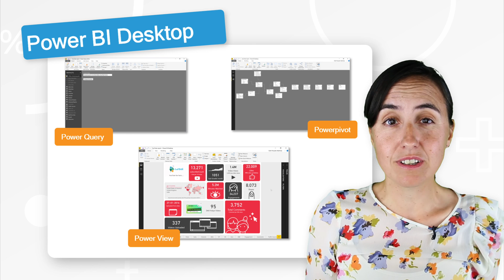Lesson 4: Power BI Desktop Main Components - Power BI 101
Now that you know how to get Power BI Desktop and you know which version to get, let’s go in a little bit more detail of what Power BI Desktop is and what it can do for you.

Power BI Desktop components
There are three main components in Power BI Desktop. You have:

Power Query,
Powerpivot
and Power View.
Those names seem familiar to you?

It might be that you are using them already in Excel.

Yes, these three components are available in modern versions of Excel, from 2010 upwards as add-ins. The latest versions of excel actually have those integrated. I’m not sure if is all of them already or most of them but definitely Power Query is integrated in there. The other ones you might still have to get them as an add-in, but it changes very, very quickly.

What is Power Query?
What are those things? Let’s start with Power Query.

Power Query is the tool that allows you to get data in Power BI and to clean it.

If you’re doing it in Excel you don’t have to use Power Query to get data in, but in Power BI you have to, is the only way to get the data. When you click on “get data” you go into Power Query and work from there. I am sure this happened to you a thousand times, you get data in Excel and the first thing you need to do is what?, you need to clean it, because there are missing columns, because you want to add some columns, because there are names there are wrong spelled, because there’s missing data….You spend probably 80% of the time cleaning the file and then normally 20% analyzing it.

What Power Query does, is exactly that, it helps you clean your data.

It has fantastic tools for doing that and the wonderful thing about Power Query is: you clean your data once, only once! and then you just click refresh, and it will follow all the steps again.

For free weekly videos on Power Query click here.

What is Powerpivot?
The next tool we have, is Powerpivot.

Powerpivot is the tool where you create what is called a data model.

A data model is a fancy word for basically getting your tables inside Power BI and giving relationships between tables so Power BI knows how to filter them.

Another thing that Powerpivot does, is it has a language called Dax. Dax is the language that you use to ask questions to your data. Very, very Powerful! A little bit tricky but worth learning, definitely!

For free weekly videos on DAX click here.

For free videos on Data Modelling click here.

What is Power View?
You’ve got your data, you put it in, you cleaning it, you have a data model, you have asked questions and now you want to visualize it, of course! Well, that’s where Power View comes into play.

You have a lot of visualizations already in Power BI but if those are not enough for you, you have custom visuals. Custom visuals are available in the office marketplace and you can download most of them for free for now. We will see what happens…

Those are the three main components that will allow you to: get your data, mash up your data, ask questions to your data and visualize it.